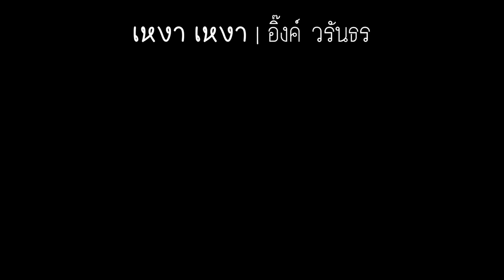เหงาเหงา Acoustic คีย์หญิง A โหมดห้องกาลเวลา :: Ink • | Gling-studio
เหงาเหงา Acoustic คีย์หญิง A โหมดห้องกาลเวลา :: Ink

Guitar : Tune Eb
Capo : 1
Play in key : A
Tempo : 100